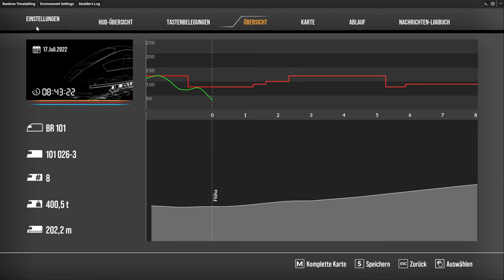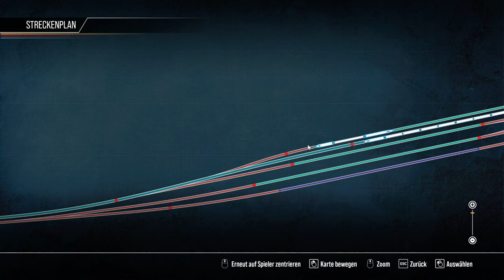Warnemünder Urlaubszug | BR 101 Intercity | Tharandter Rampe | TRAIN SIM WORLD 2 #145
Wir fahren den Intercity. Ich hoffe, die Fahrgäste sind angeschnallt, es wird holprig...

Strecke: Tharandter Rampe (DTG)

Transparenz:
1. Stellt mir DTG DLCs zu Verfügung?

2. Werde ich dafür bezahlt, Werbung zu machen?
- Nein, ich bekomme keinen Taler dafür.

3. Bin ich gezwungen, Werbung zu machen?

4. Ist meine Meinung über DLCs noch objektiv?